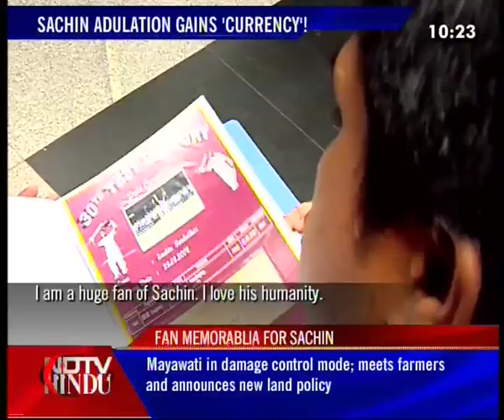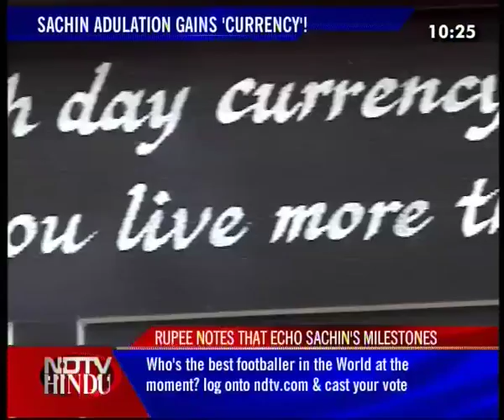THE LATE NIGHT NEWS-NDTV-HINDU-020611-3(3)